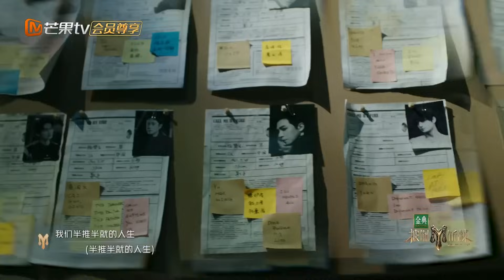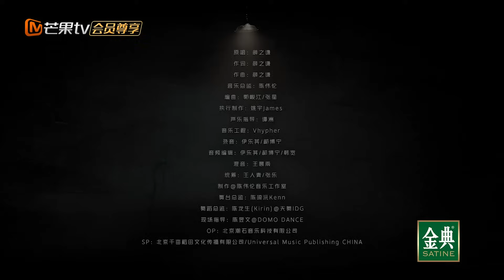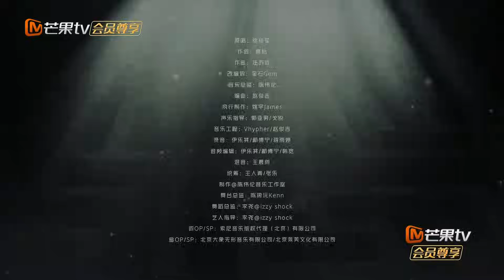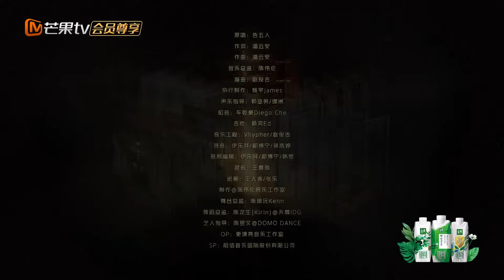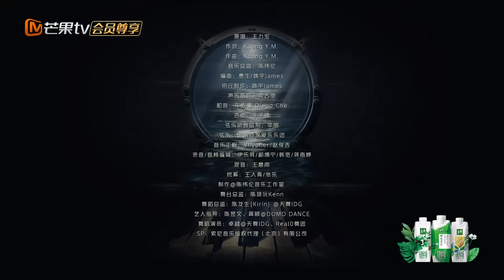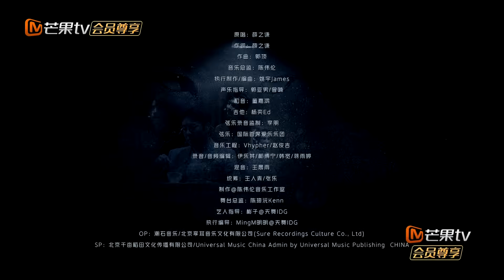【陈楚生舞台纯享】实力唱将陈楚生 《行走的鱼》《他不爱我》众多经典无限循环 | 披荆斩棘3 Call Me By Fire S3 | MangoTV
8月25日起，每周五周六12点，单更双更，交替上线！加入湖南卫视芒果TV官方频道会员抢先看

00:00 订阅我们 Subscribe to us👉 披荆斩棘 理所当燃
00:16 《将进酒》
12:00 《原来的我》
13:37 《红日》合作曲
21:50 《思念一个荒废的名字》
34:30 《卡拉永远OK》
38:50 《光明》
57:16 《他不爱我》
1:01:56 大合唱主题曲《披荆斩棘》